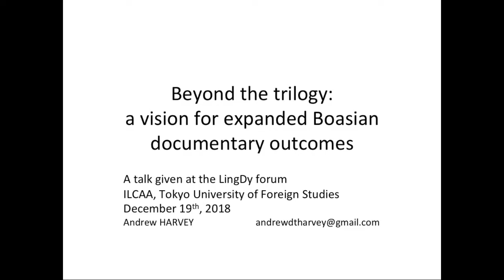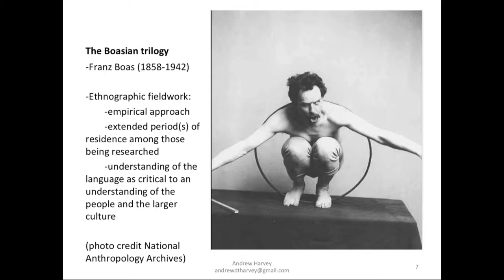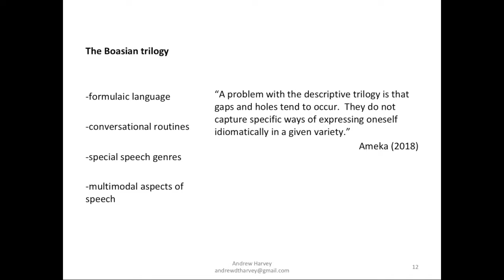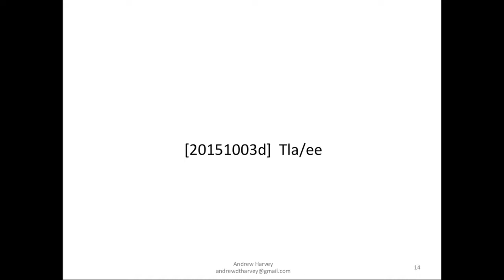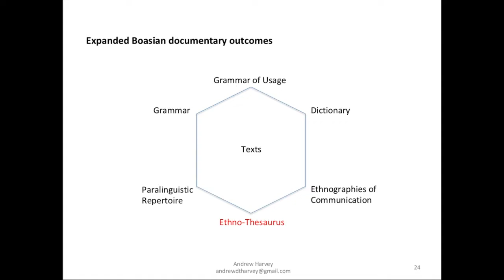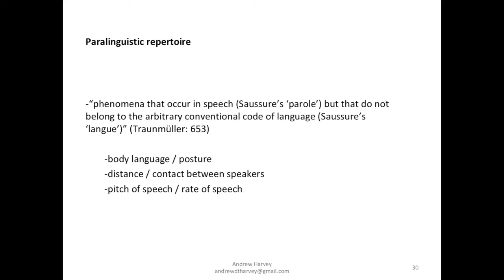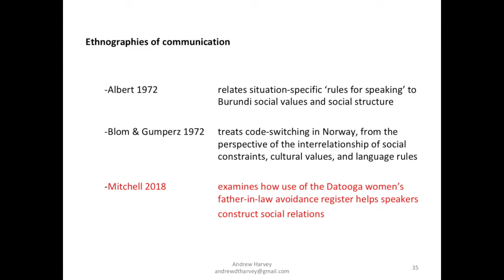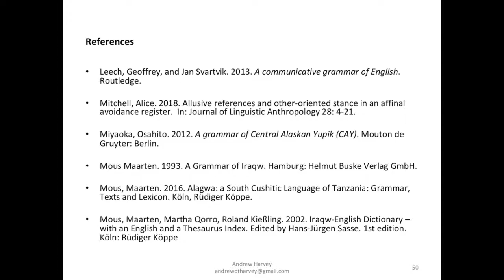Beyond the trilogy: a vision for expanded Boasian documentary outcomes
How to cite: Harvey, Andrew. 2018. Beyond the trilogy: a vision for expanded Boasian documentary outcomes. Talk given at LingDy Forum, ILCAA, TUFS.19/12/2018.

Abstract: Ten years after the publication of Gippert, Himmelmann, and Mosel's (2008) 'Essentials of Language Documentation', many of their criticisms of traditional products of descriptive endeavours remain.  This talk will focus on the two they bring up which are most closely related to what has been referred to as the Boasian trilogy - specifically, that i) "provided with a grammar and a dictionary it is still impossible to know how the language is spoken [e.g.] how everyday conversational routines look like [...] or how one linguistically interacts when building a house or negotiating a marriage", and ii) "grammars and [...] dictionaries provide little that is of direct use to non-linguists [especially for this talk] researchers in other disciplines (history, anthropology, etc.) (p.19).  Beginning with an examination of the traditional trilogy and the problems inherent in trying to incorporate all aspects of language therein, we will look at a broader body of descriptive products, including grammars of language use, paralinguistic repertoires, ethnographies of communication, and ethno-thesauruses.  The talk will conclude by returning to the concept of 'texts' as the unifying body for these descriptive products, and what this expanded body of products means for language documentation.